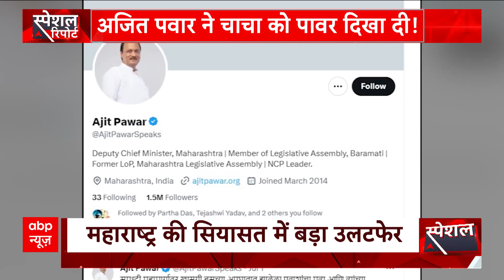NCP में दो फाड़, Sharad pawar को दगा दे गए Ajit Pawar | Maharashtra Politics Crisis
महाराष्ट्र की राजनीति में रविवार, 2 जुलाई को इस साल की सबसे बड़ी सियासी हलचल हुई, जब अजित पवार ने एनसीपी में बगावत कर दी. वे 40 से अधिक विधायकों के समर्थन के साथ शिंदे सरकार में शामिल हो गए. अजित पवार के इस कदम को एनसीपी चीफ शरद पवार के लिए सबसे बड़ा झटका माना जा रहा है. शरद पवार एक तरफ पीएम मोदी के खिलाफ पूरे देश में विपक्ष को एकजुट करने में प्रमुख भूमिका निभा रहे थे लेकिन महाराष्ट्र के अपने ही गढ़ में पार्टी को जोड़े नहीं रख सके. इस घटनाक्रम के बाद विपक्षी नेताओं ने शरद पवार को फोन किया है.कांग्रेस की संसदीय समिति की प्रमुख सोनिया गांधी, कांग्रेस अध्यक्ष मल्लिकार्जुन खरगे, राहुल गांधी, पश्चिम बंगाल की सीएम ममता बनर्जी, बिहार के मुख्यमंत्री नीतीश कुमार ने शरद पवार को फोन कर उन्हें अपना समर्थन दिया.